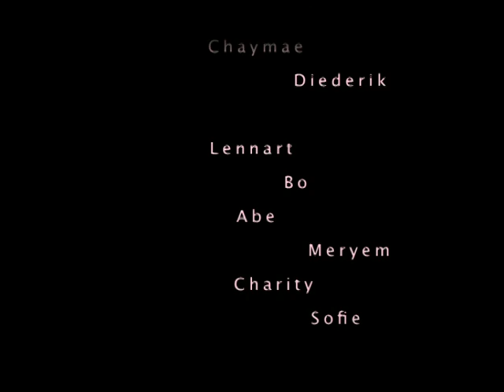miniatuurstad Libanon lyceum Rotterdam 2012 -YouTube.mov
Een film van klas 1D van het Libanonlyceum Rotterdam.
Van afvalmateriaal werd een miniatuurstad gebouwd. Het ging om verbeelding, die begint met een fles water en een bekertje.